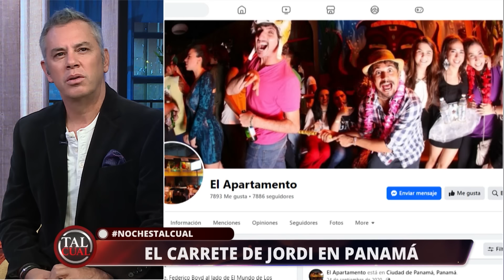Las soñadas vacaciones de Jordi en Panamá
Jordi regresó de sus vacaciones y nos revela todas las bondades de Panamá, donde además se encontró con personas fanáticas de Tal Cual.
Esto y más en Tal Cual, de lunes a viernes a las 22:00 horas, sólo en TV+.